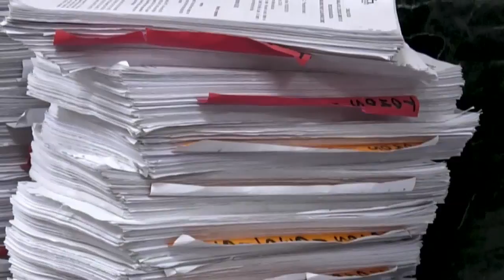Ñapa | La Corte le cierra las puertas a la supuesta viveza de un magistrado